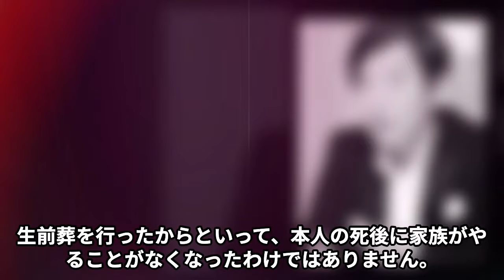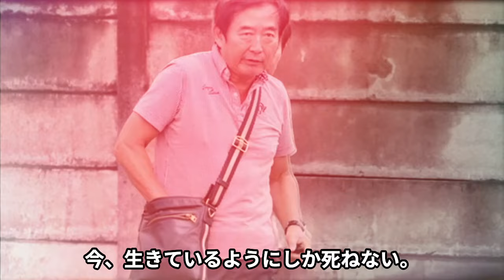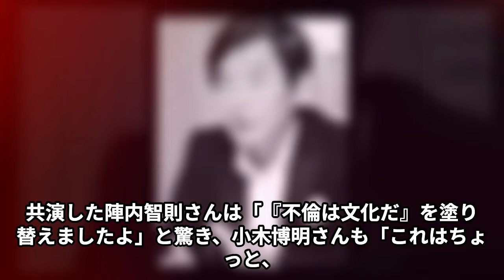石田純一が自身の葬式で暴露された衝撃の過去…妻に放った“モラハラ”発言がやばすぎてスタジオが凍りつく…東尾理子が旦那より優先した驚きの人物とは…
生前葬という異色のイベントで、石田純一さんが見せたユーモアと深い絆。妻の東尾理子さんとともに、笑いと感謝に満ちた儀式が展開されました。自身の人生を振り返りながらも、家族への愛と未来への決意を語る石田さん。夫婦の秘話や感動のシーンを通じて、二人の絆の深さが垣間見えます。石田純一さんの“終活”とは一体何だったのか？最後までご覧ください。